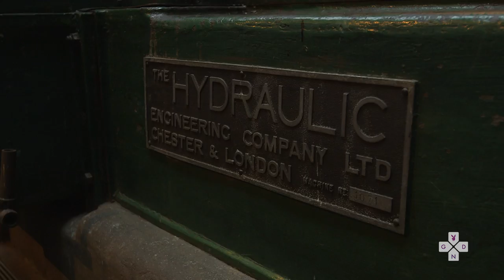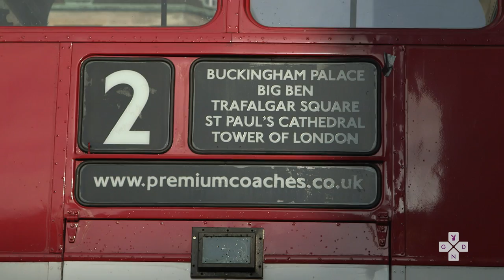Pamela Joins The Assassin's Creed Syndicate in London - Gamer Next Door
Ubisoft invited Gamer Next Door Pamela Horton and Playboy's Gaming Editor Michael Rogeau to check out the new upcoming Assassin's Creed Syndicate game in London. Pamela vlogs through London to talk about the game and performs her own assassination! Assassin's Creed Syndicate is available for Playstation 4, Xbox One, and PC on October 23, 2015.